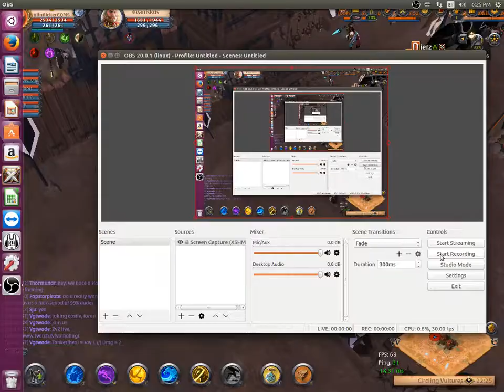albion online ARCH ALWAYS WINS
CV Fame farming!